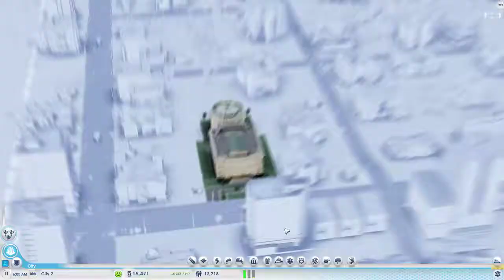Single Player Simcity Season 2 in Serenity Key Episode 7 - a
Welcome Back to Simcity!!! In Season 2 we are now building in Serenity Key someplace beautiful with lots of water travel.

I have a few ideas on how I'm going to play this time round but we'll see how well I can put that into practice.

I am thegameblot and welcome to the channel!

This is a description and nobody reads these. What? Still here? You must love text..